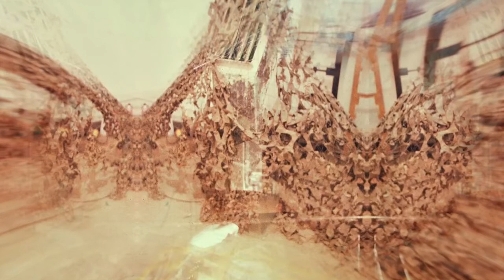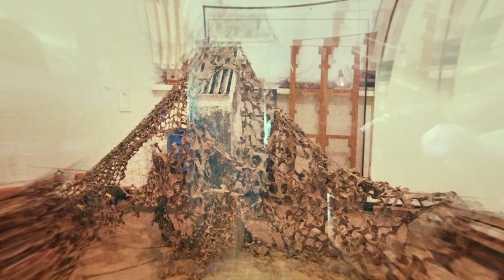LOST IN MEKKA Lost in Mekka